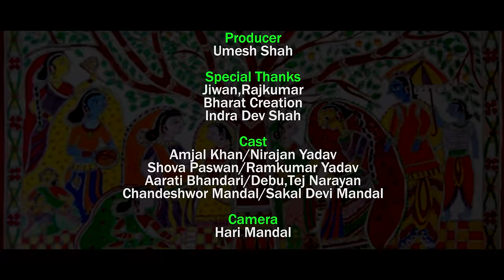New Maithili Song 2022 | Hamar Mithila Mahan | हमर मिथिला महान | Rambali Yadav | Maithili Video 2022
Song :- Hamar Mithila Mahan
Singer :- Rambali Yadav
Lyrics :- RJ Nirajan Yadav
Arrange :- Rohit Pramod
Cast :- Ajmal Khan, Nirajan Yadav,Shova Paswan,Ramkumar Yadav, Aarti Bhandari,Debu,Tej Narayan,Chandeshwor Mandal,Sakal Devi Mandal
Producer :- Umesh Shah
Video Director :- Sonu Kumar
Cemara :- Hari Mandal
Video Edit :- Narottam Pandey
Light :- Rupesh & Team
Drone :- Abhinash Gupta
Special Thanks :- Jeewan,Barat Creation,Indra Dev Shah & DK Films All Team Member
Digital Head :- Jeewan Yadav
Company Director :- Rambali Yadav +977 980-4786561
Recording :- Mega Music
Company Label :- Rambali Yadav Official
✓Digital  Partner :- GGF DIGITAL SP PVT LTD
✓Digital Head:- Sp Thakur

[ HD] [HQ] One of the best Songs of Maithili,Bhojpuri
Must see , share to others and subscribes the channel "Rambali Yadav Official Bhojpuri " for regular updates of best videos.this is very popular song in Nepal listener in all over world in this song.